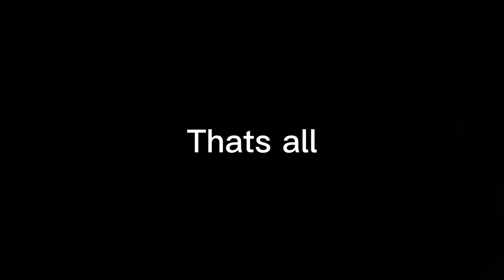Bloopers that me and my dad had with the new pa vid